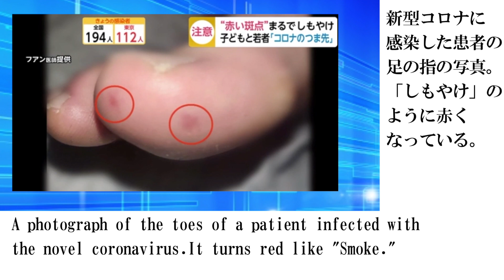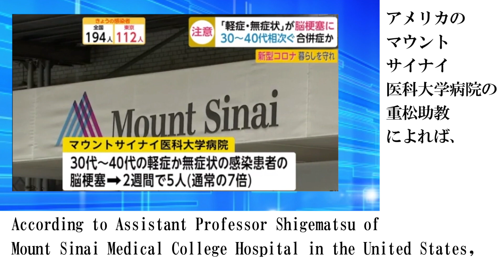コロナ患者「軽症・無症状」が脳梗塞に Corona patient "mild / no symptoms" in stroke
People with new coronavirus in their 30s and 40s may have a cerebral infarction.
30代から40代の新型コロナウイルス感染者が、脳梗塞になる可能性があるという。

新型コロナウイルスに感染した患者の足の指の写真。
「しもやけ」のように赤くなっている。

ウイルスが血液や血管に異常を引き起こしているとみられる症状。

スペインの皮膚科医 フアン・ガビン医師によると

「おそらく一般的な病名は、Covid toes（コロナのつま先）。本当によくあって、ここスペインでは何百件もある」

さらに赤い斑点や、手足の甲が青くなる、あるいは黒い斑点ができる症状のほか、首にも現れることもあるという。

「子どもと若者によく見られる典型的な（発熱などの）症状があって、2～3週間後に皮膚の異変が見られる」

フアン医師によれば、明確な原因はわかっていないものの、ウイルスによる血管内の損傷などが考えられるという。

こうした病変は「血栓」が原因となって、さらに重大な合併症を引き起こしているという見方もある。

米マウントサイナイ医科大学病院 重松朋芳助教

「リスクが全くないような症例で、脳梗塞が見つかったので非常に驚いた。コロナウイルス特有じゃないかなと、今のところ言われている」

アメリカのマウントサイナイ医科大学病院の重松助教によれば、

30代から40代で軽症か無症状の新型コロナウイルス患者が脳梗塞を起こすという症例が相次いでいるという。

Symptoms that the virus seems to cause in blood and blood vessels.

According to Spanish dermatologist Juan Gavin

"Probably the common name is Covid toes. It's really common and there are hundreds of cases here in Spain."

In addition to red spots, bluish insteps and black spots, it may also appear on the neck.

"There are typical symptoms (such as fever) that are common in children and adolescents, and skin abnormalities are seen after a few weeks."

According to Dr. Juan, although no clear cause is known, it is possible that the virus may cause damage to blood vessels.

Some believe that these lesions cause more serious complications due to “thrombus”.

Assistant Professor Tomoyoshi Shigematsu

"I was very surprised to find a cerebral infarction in a case where there was no risk at all. It has been said so far that it is peculiar to coronavirus."

According to Assistant Professor Shigematsu of Mount Sinai Medical College Hospital in the United States,

It is said that patients with mild or asymptomatic new coronavirus in their thirties to forties have cerebral infarction.